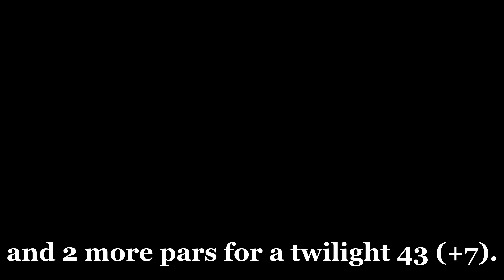Summer Twilight Golf in Oregon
The first three holes of a 6:30pm twilight round of golf. After catching up and joining the player in front of me on the 4th hole, I stopped recording. I ended up shooting a 43 (+7) on the front 9. Not great, but I kept anything worse than a double off the card, made par on my nemesis hole for the second round in a row, and even kicked things off with a birdie.

I hope you get out there and enjoy summer golf while we still can!

Mike